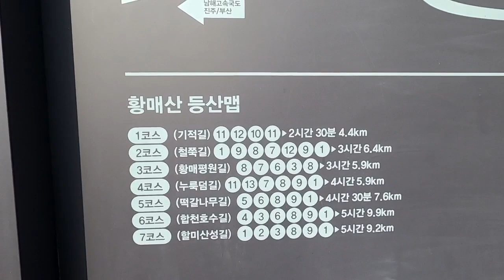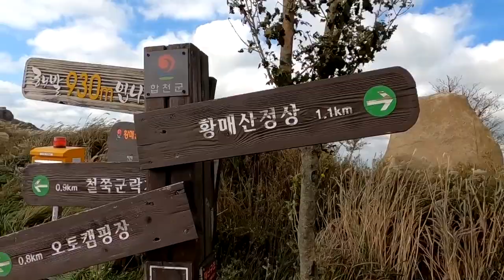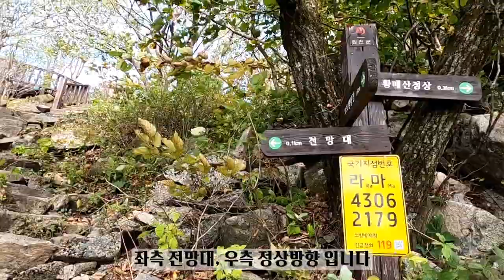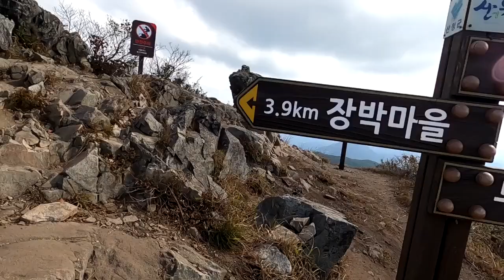등산 황매산 100대명산 가을산행 억새명소 걷기 정상 최단코스 korea mountain 영화촬영지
너무너무 오랜만에 돌아온 산타는여자'윤' 입니다 :)
부상 후 첫 운동으로 합천 황매산 다녀왔는데요,
아직 무리한 등산은 힘들어서 가장 짧게 정상에 오르는 코스로 걸었어요.
황매산은 지금 억새가 정말 가득가득 가장 예쁜때 입니다!
너무 아름답고 예쁜 억새밭 실컷 구경하고 왔어요 :)

황매산 정상 가장 짧은 코스는
네비게이션에서 '황매산 오토캠핑장' 찍고 가셔서
주차장에 들어선 후 '정상주차장' 까지 계속 올라가서 시작합니다.
주말이나 공휴일에는 방문객이 워낙 많아서 올라갈때부터 줄을 서야해요.
조금 일찍 오시던지 아니면 정상주차장 가기 전
제2주차장 또는 은행나무 주차장에 주차하고 걸어오셔야합니다.

10월 가을에만 볼 수 있는 황매산 억새천국,
함께 보실까요? :D